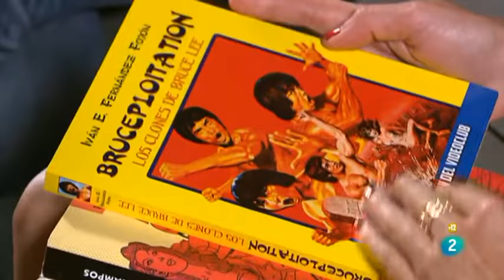"Los Clones de Bruce Lee" recomendado por Días de Cine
Video contesía de Días de Cine, de La2

Es muy importante que te suscíbas a nuestro canal, des like y compartas nuestros vídeos